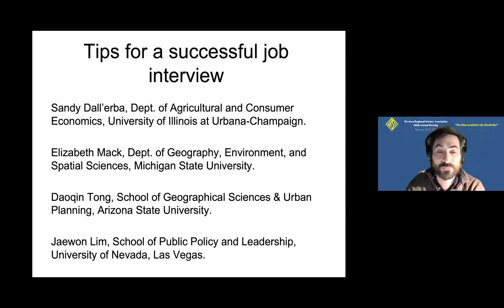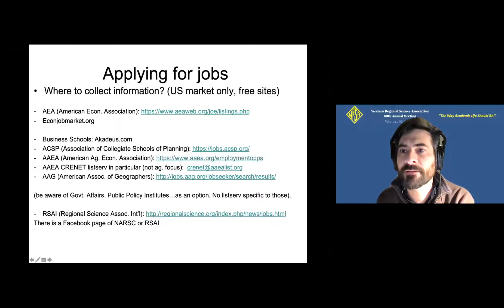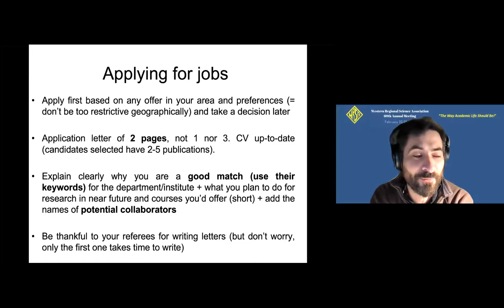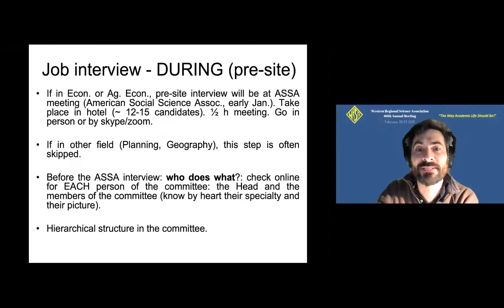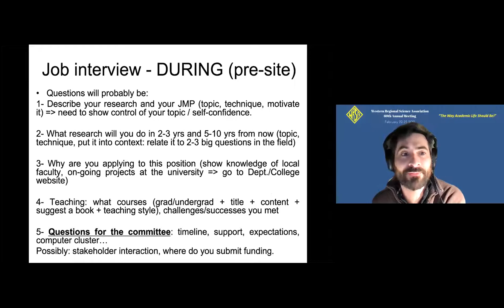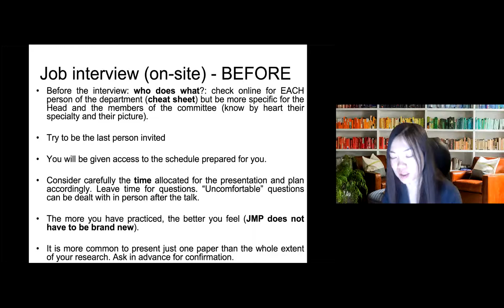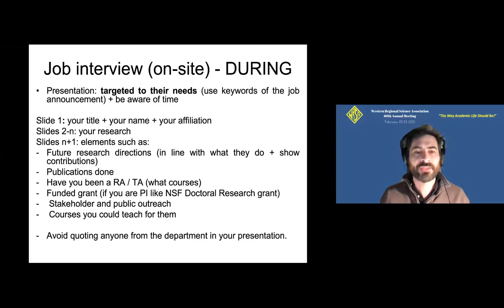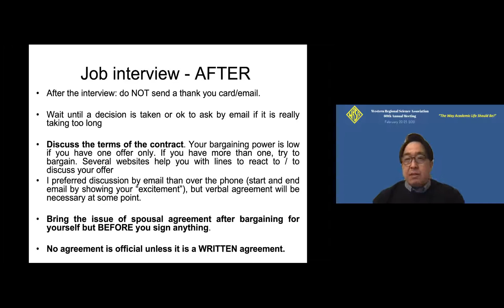Professional Development Workshop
This workshop aims at helping Ph.D. students and postdoctoral students become more familiar with the job search and interview process in the US academia. The workshop is led by four professors from the different disciplines so it can be useful to a large audience. It will cover the list of websites and listservs that offer information about job vacancies, provide information about what to do before and during the on-campus interview and allow the audience to ask questions.